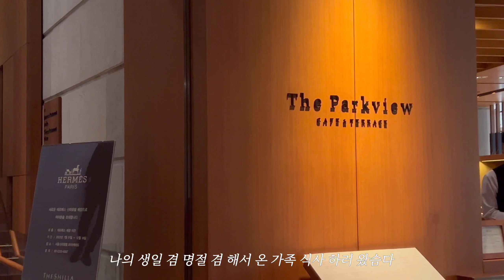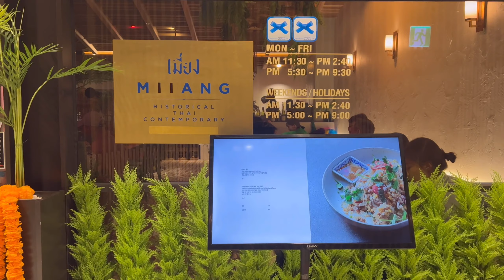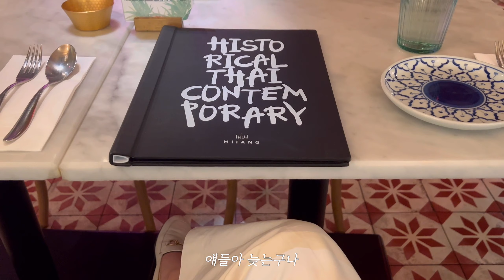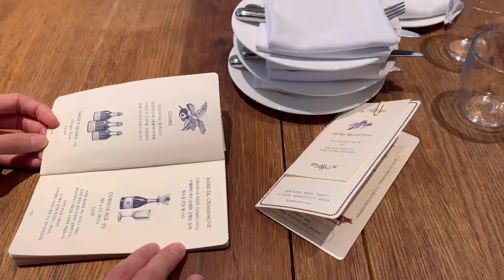vlog. 신라호텔 더 파크뷰 디너가서 대게만 먹은 사람 입니다만? 생일잔치 브이로그 보러 오실? | 어그 얼바닉30 헬렌카민스키 르917 생일선물 언박싱